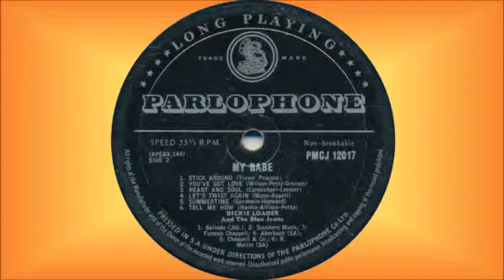Dickie Loader & The Blue Jeans - Heart and soul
This song is off their first album, “My Babe”, released in 1963. It's a cover of a song written by Hoagy Carmichael and Frank Loesser in 1938, and first recorded by  Larry Clinton & his Orchestra in 1939. Since then many artists have recorded the song, including The Cleftones and Jan and Dean in 1961.